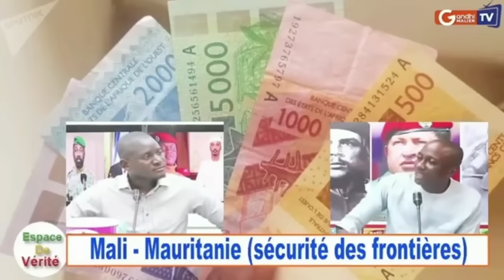🛑 La visite de Bassirou Diomaye Faye au Mali et au Burkina Faso, Général Issa Diawara décortique.